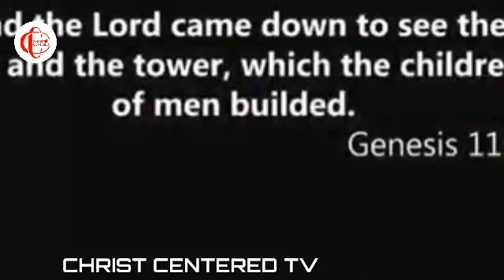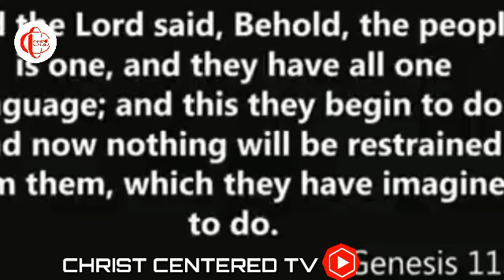Visualization, Powerful tool That Monks use || Apostle Joshua Selman || Christ Centered TV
Powerful Secret to Untapped Realities

Christ centered tv is dedicated and positioned to teach you actionable pin points steps, process that are possitive to make you successful in your Relationship life, Financial Mysteries, Marital and Family Life Strategies and Techniques, Spiritual Firm Foundation, Corporate Life, Purpose Discovery and Fulfillment, Prayer and Fasting that will grow your spirit and physical life.

Therefore, you seek to improve and see the manifestation of any of the above and use it for the Kingdom of God that his will be done on Earth, please do subscribe to Our channel Right Now, Thank you.

If you have scrolled or surfed through our channel contents you would have noticed  that the publishes Videos are real life focused viewers-Centric and Implementable actionable process, Short Videos, Post, Live Streams and Quotes by God's Choicest Servants on our channel.

We encourage you to subscribe so to get notifications of our latest updates, we want to be part of this journey with you and that's the eseensce of for our mandate.

FULL SERMON LINK HERE

WACTH AND LISTEN TO APOSTLE JOSHUA SELMAN'S MESSAGE HERE

HOW TO IMPROVE YOUR PRAYER LIFE

IF YOU ARE A MAN, YOU BEED THIS.

THE SECRET TO BECOME WEALTHY

HOW TO BECOME EXCELLENT AND SUCCESSFUL

MESSAGES OF DELIVERANCE SND HEALING

▶️Video original and produced exclusively by Christ Centered TV
▶️Footage licensed through storyblocks, pexels, pixabay, etc

Our aim when making this video is that it would be inspiration, educational l, motivational and informative enough to share with our Unique and esteemed viewers.

A. Your Rights. We, Footage Firm, Inc., the owner of storyblocks.com, video locks.com, graphicstock.com, and audio locks.com, grant you a perpetual, worldwide right to incorporate the StockFules you obtain from us into any work you create.
PUBLIC NOTICE
Kindly forward all questions and enquiries pertaining Apostle Joshua Selman Nimmak and ENI to the Ministry's Official Contacts means.
PUBLIC RELATIONS DEPARTMENT:
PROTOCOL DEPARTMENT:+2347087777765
If you are led to see or support the ministry below is the account details:
ACCOUNT NUMBERS:
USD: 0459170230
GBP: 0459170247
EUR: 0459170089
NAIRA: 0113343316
SWIFT CODE: GTBINGLA
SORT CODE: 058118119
BANK NAME: GUARANTY TRUST BANK

To easily find his messages search for one of the following keywords

Apostle Joshua Selman 2021 sermons and messages
Apostle Joshua Selman 2022 sermons and messages
Apostle Joshua Selman 2023 messages and sermons
Apostle Joshua Selman Midnight Prayer
Apostle Joshua Selman sermon on fasting and Prayer
Apostle Joshua Selman sermon of relationship and marriage
Apostle Joshua Selman message of Giving and Tithe
Apostle Joshua Selman ministration
Apostle Joshua Selman Networth
Apostle Joshua Selman wife
Koinonia Global
Koinonia Abuja
Koinonia
Koinonia Zaria
Koinonia Global Live
Apostle Joshua Selman and Nathaniel basset
Christian House
Apostle TV
Christ Centered TV
Fellowship TV
Salvation Hub
Revival Alert
God Seeker TV
Christo Centric Messages